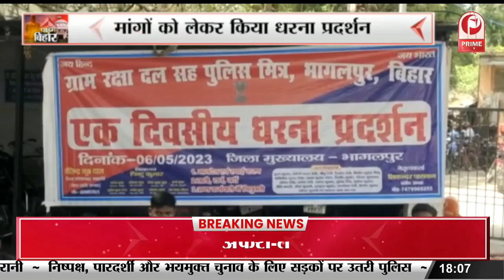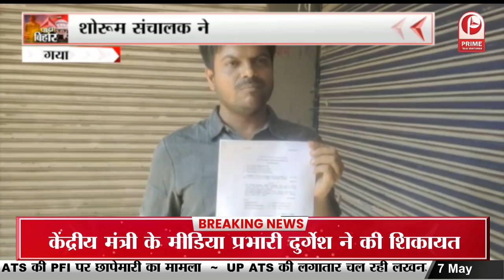Sahibganj News : झरना कॉलोनी क्षेत्र में रेलवे का चला बुलडोजर || Prime Tv